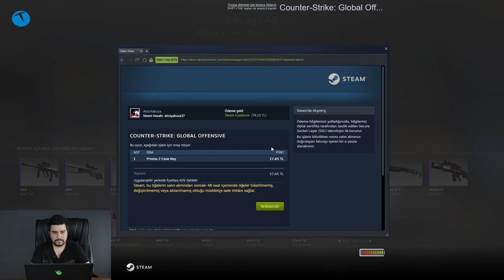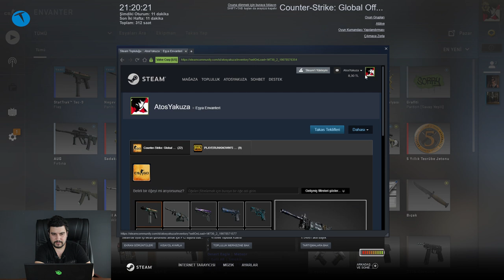CS GO kasa açıyoruz! Çıkanı hediye ediyoruz! Oyun Canavarı #17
Hem ülkemizde, hem de dünyada en çok oynanan online oyunlardan biri olan CS GO son dönemde eski popülaritesinin uzağında kaldı. Bu durumun temel nedeni ise oyun severlerin genel itibariyle battle royale tarzındaki oyunlara yönelmiş olmaları.

Oyuncuların batte royale tarzı yapımlara kaymaları sonrasında Valve de CS GO için ücretsiz bir sürüm yayınlamıştı. Peki CS GO ücretsiz olduktan sonra yapımcısına nasıl para kazandıracak?

CS GO'da kutu açıp hediye ediyoruz! Oyun Canavarı #17
Aslında son derece basit. Oyun içerisindeki envanter satışlarıyla. Bilindiği üzere CS GO'da direkt olarak bir envanter satışı yok. Varsa da hayli sınırlı ve kısıtlı sayıdaki ürün için var.

Diğer silah ve envanterleri pazardan ya da düşürdüğünüz kasalardan temin ediyorsunuz. Kasaları açmak için de anahtar satın almanız gerekiyor. Hali hazırda CS GO'da bir anahtarın fiyatı ise 17TL civarında.

Biz de oyun canavarının bu bölümünde 4 adet anahtar alarak 4 farklı kasa açtık. Kasanın içerisinden çıkanları ise isteyen izleyicilerimize vereceğiz.

Dilerseniz yeni bölüme aşağıdan göz atabilirsiniz.

Eğer kasadan çıkan silahlardan birisini istiyorsanız YouTube videosunun altına yorum yazmanız yeterli olacaktır. Sonrasında Steam'den ekleyerek silahı hesabınıza alabilirsiniz.

Önümüzdeki günlerde yayınlanacak olan bölümlerde de benzer içeriklerle karşınızda olmaya devam edeceğiz. Eğer farklı bir içerik öneriniz varsa bizlere yorum olarak iletebilirsiniz. Sizlerin yorumları bizler için değerli.